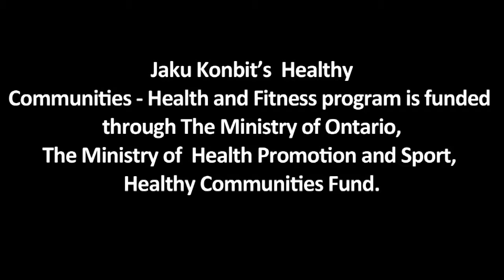Healthy Communities Health and Fitness program for Seniors Jaku Konbit Part 2 of 2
Healthy Communities - Health and Fitness program for Seniors - Jaku Konbit

Cooking lesson with Chef Luke Campbell.

The Health Fitness for Youth and Seniors (HFFYS) project engages youth and seniors of black and other visible and/or ethnic minority backgrounds in healthy lifestyle activities. These activities include: healthy eating, physcial activities along with business and health. Participants include 1st generation and later generations of youth from across the City of Ottawa, along with senior participants from the Caribbean and multicultural communities. All participants will have a heightened awareness of good nutrition, the value of healthy food, and the benefits of physical activities.

Tarrah Mauricette is a CanFitPro certified fitness instructor and Zumba instructor. Incorporating her Caribbean culture and love of Afro-based dance and music, Tarrah delivers an enthusiastic and engaging fitness experience for the participants. In addition, Tarrah is always on the look out for varied and exciting opportunities to get participants out socializing and engaging in fun experiences. Occasions such as participating in multiple Walkathons which takes place in the Nation's Capital; inviting special guests to share the knowledge and skills in the realm of the fitness and nutrition; viewing documentaries on wellness; and going out to dinner and choosing healthy meal options; are just some of the exciting features of the Healthy Lifestyles program. There are also constant updates of events taking place in the community to encourage participants to remain involved and social as to avoid isolation especially during the long winter months.

In providing such a program targetted primarily but not exclusively to a senior population, it facilitates all round wellness and longevity to one's life.

Filmed and edited by Garmamie